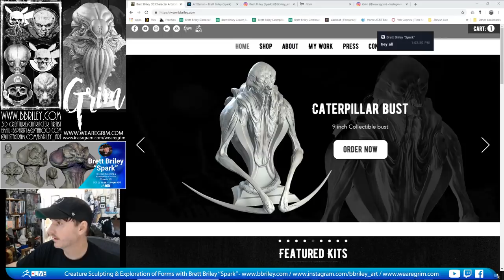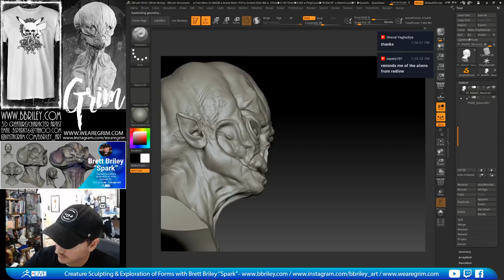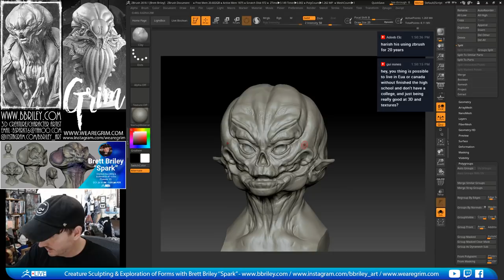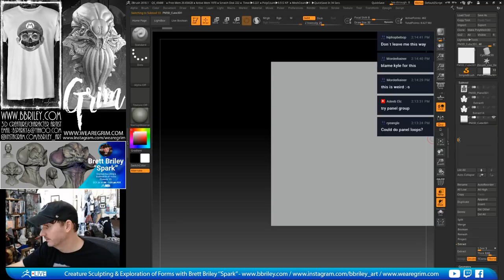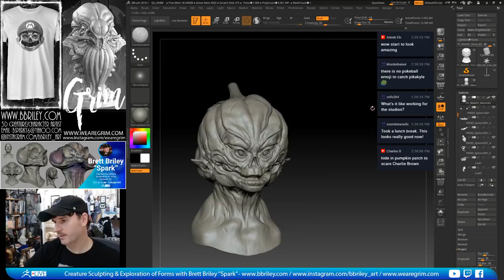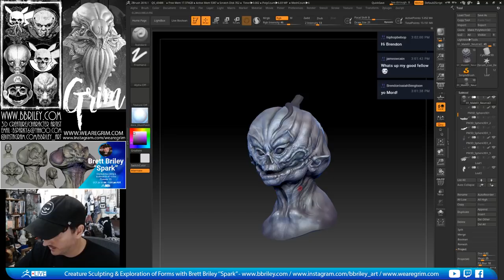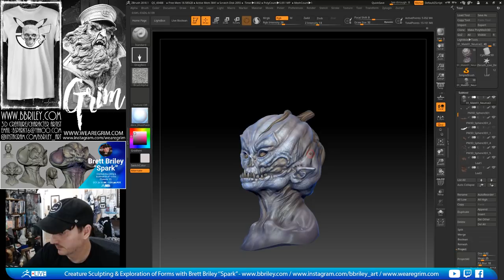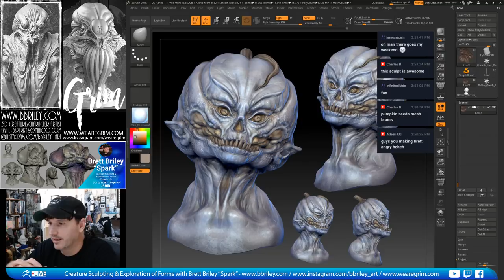Creature Sculpting & Exploration of Forms - Brett Briley "Spark" - Episode 11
For this demo I started from an older male scanned head.  I started with a general idea of a pumpkin due to Halloween coming right around the corner!  With pumpkins in mind, I created the shape of the head while using forms from the face to fill out the details.  Concentrating on having the eye flow around the design and giving areas of rest, I slowly built up the base forms before filling out the secondary details of the concept.  After making sure I was happy with the direction, I then added the stem, leaves and roots to help define the character.  I then filled in the high level details before bringing in alphas to flesh out the creature.  After sculpting, I went into Polypaint using a dark purple/grey tone to create the base color more in thoughts of a zombie/ghost pumpkin, and slowly brought out details that I wanted to pop, along with adding forms and values.  I also made sure to balance my warms and cools of color to give a little ghoulish feel to him.  Finally, I did a quick walkthrough on how to pose to bring a little more life to the design.